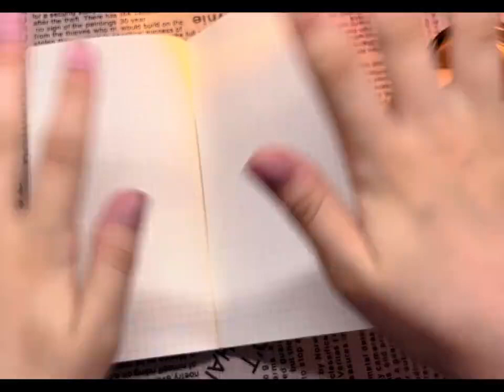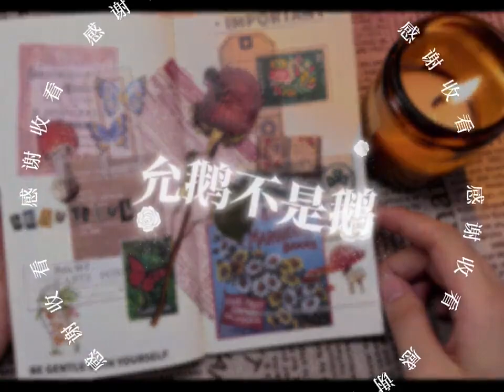🎉 ASMR Aesthetic Journaling Ideas ✨02✨